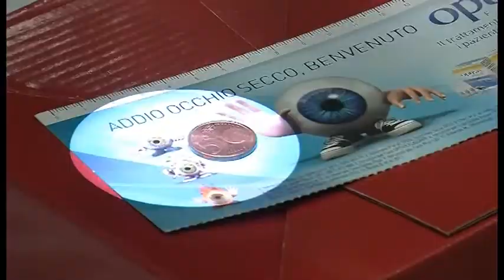Calcit, donato un microscopio operatorio al reparto di Oculistica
Un microscopio operatorio al reparto di Oculistica di Arezzo: la donazione del Calcit

Servizio di Marco Alfonsi. Riprese di Gianni Stanganini. Interviste a Giancarlo Sassoli, presidente Calcit; Andrea Romani, dir. Clin. Oculistica Arezzo; Enrico Desideri, direttore generale Asl Toscana Sud-Est

TSD News del 9 aprile 2018